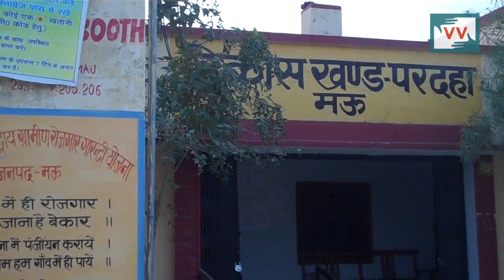Impact: 300 Identity Card Renewal | Satyendra reports for IndiaUnheard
This video was made by a Video Volunteers Community Correspondent Satyendra Kumar. Community Correspondents come from marginalized communities in India and produce videos on unreported stories. These stories are ’news by those who live it.’ They give the hyperlocal context to global human rights and development challenges. Take action for a more just global media by sharing their videos and joining in their call for change.